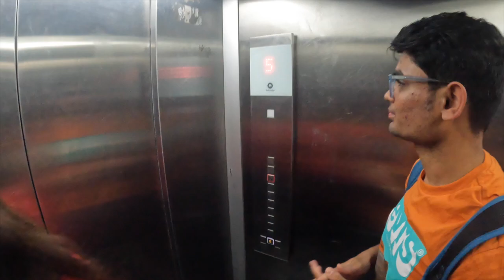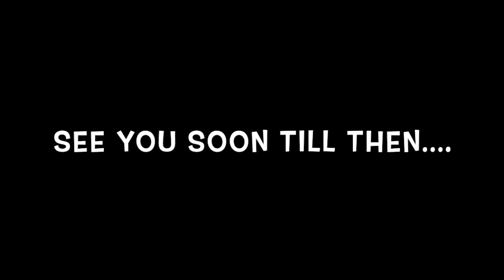Vlog-19: Hostel me Birthday aise banate hai 😉 !!!!! Milan’s 19 !!!!! IBS Hyderabad!!!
Hope you enjoyed our madness and if yes then pls hit the subscribe button and the like button and don't forget to share the video and drop a comment for us.